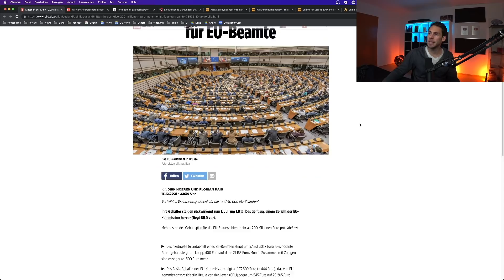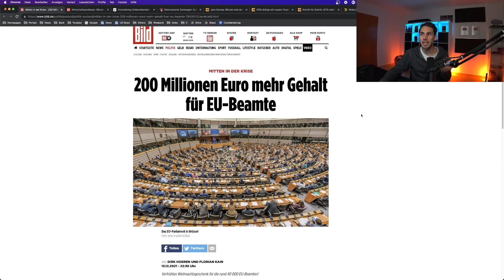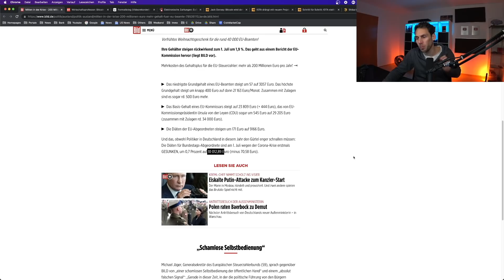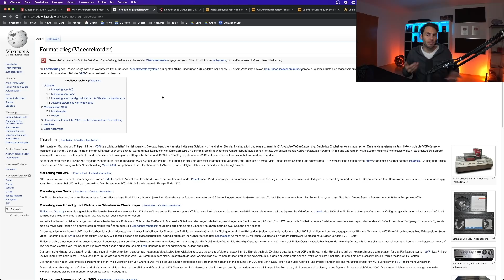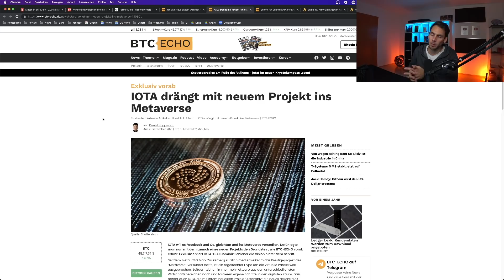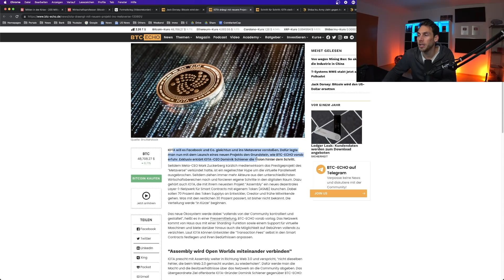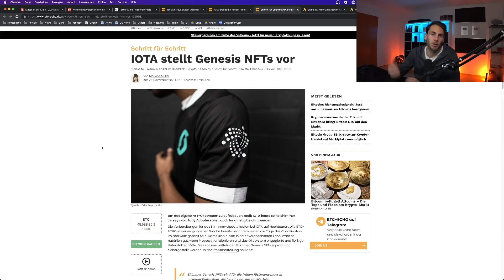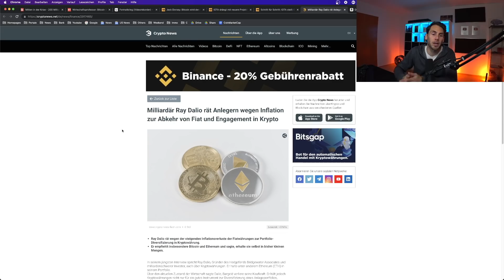EKELHAFT: So VIEL Geld kassieren die EU Beamten!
📝 Die heutigen Finanznachrichten für euch gehen um diesen Themen

0:00 200 Mio Euro mehr Gehalt für EU-Beamte
Die fleißigen EU Beamten, satte 40.000 sind es, genehmigen sich kurz vor Weihnachten, mitten in der Krise eine rückwirkende Gehaltserhöhung von 1,9%

3:56 Wird Bitcoin bald verschwinden?
Der US-Wirtschaftswissenschaftler Eswar Prasad ist nicht überzeugt vom Bitcoin  und glaubt, dass dieser bald verschwinden wird. Er begründet dies damit, dass der Bitcoin unpraktisch und ressourcenhungrig ist.

6:04 Neue Projekte bei IOTA
Ein neues Projekt mit dem IOTA ins Metavers möchte und weiterhin stellt IOTA die Genesis NFTs vor.

8:08 Milliardär Ray Dalio rät zu
Der bekannte Millardär Ray Dalio sagt, zum Inflationsschutz sollte man sein Geld nicht in FIAT Währungen lagern sondern in .